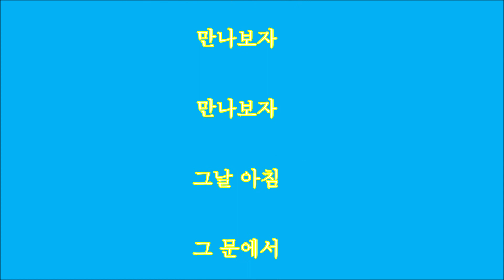1935706 csk706 사랑하는 어머니 할머니 천국 가신날 2021 10월 28일 0시 4분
1935706 csk706 사랑하는 어머니  할머니 천국 가신날 2021 10월 28일 0시 4분